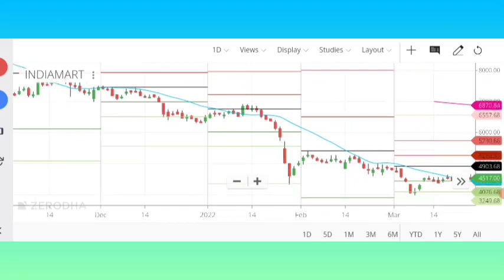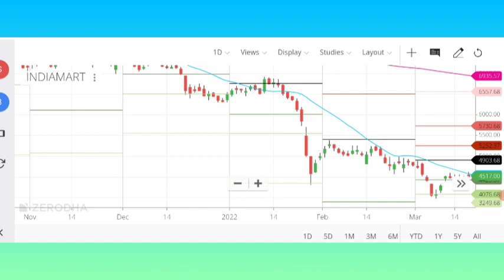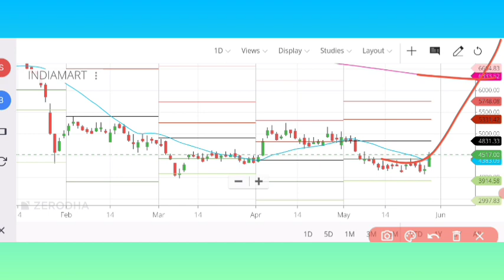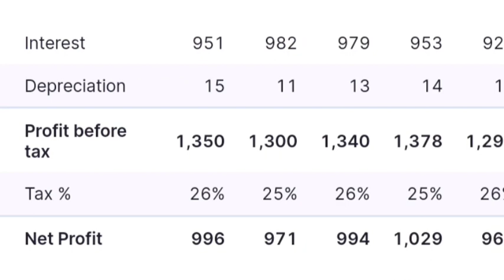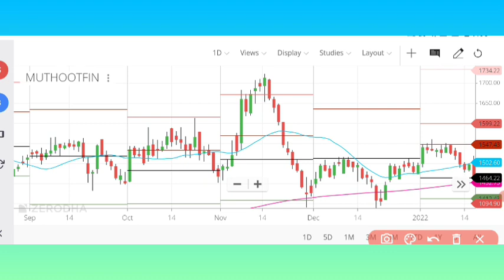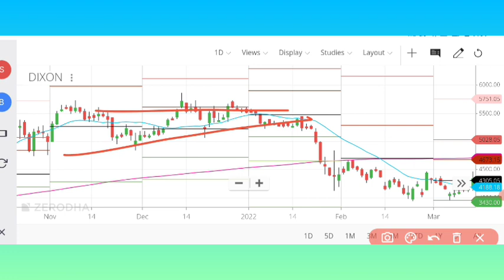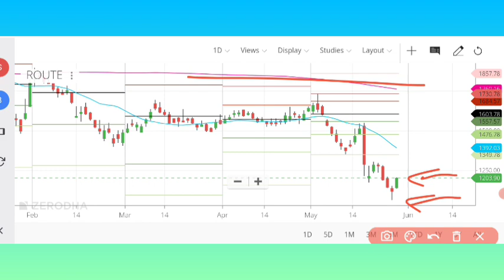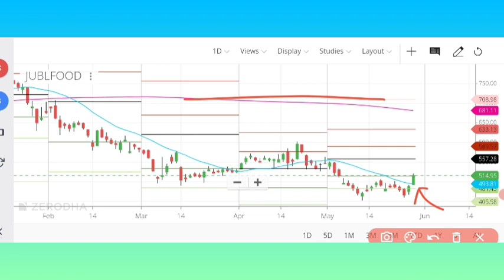INDIAMART share latest news | Route Mobile share news | Muthoot Finance share | Dixon | JUBLEFOOD